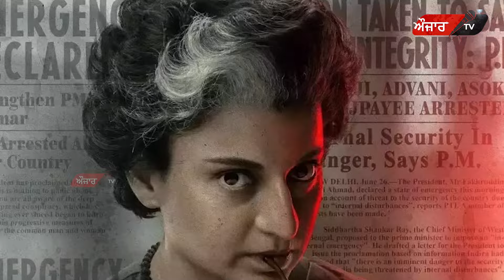Muhammad sadiq ਦਾ ਤੱ+ਤਾ Interview ,Kangna ਲੀਡਰਾਂ ਦੀ ਮੁੱਠੀ ਥਾਪੀ ਕਰਦੀ ਹੈ - ਸਦੀਕ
ਕੰਗਨਾ ਲੀਡਰਾਂ ਦੀ ਮੁੱਠੀ ਥਾਪੀ ਕਰਦੀ ਹੈ - ਸਦੀਕ
ਮੁਹੰਮਦ ਸਦੀਕ ਦਾ ਤੱ+ਤਾ ਇੰਟਰਵਿਊ
''ਕੰਗਨਾ ਨੂੰ ਮੈਂ ਆਰਟਿਸਟ ਨਹੀਂ ਮੰਨਦਾ''